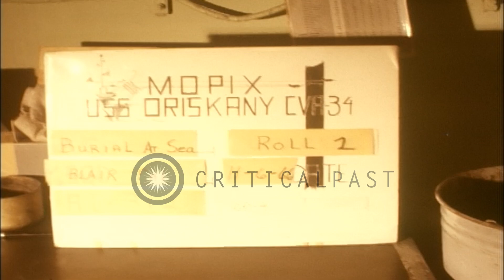Officers and men of the USS Oriskany (CVA-34) prepare for the funeral and burial ...HD Stock Footage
Officers and men of the USS Oriskany (CVA-34) prepare for the funeral and burial at sea, of Lieutenant Commander Omar R. Ford

Aboard the USS Oriskany (CVA-34) the crew prepares a funeral with full military honors for Lt. Commander Omar R. Ford who was one of 44 who lost their lives in a tragic fire aboard the ship on October 26, 1966. Sailors are seen assembling and lining up in formation in dress whites. Ship's flag at half-mast. Captain John H. Iarrobino, the skipper, and other officers inspect the formations. View from above of Marine honor guard in full dress uniforms, and of officer pallbearers standing by flag-draped body. A formation of ship's officers. Location: Philippine Sea. Date: November 6, 1966.

57,000+ broadcast-quality historic clips for immediate download.